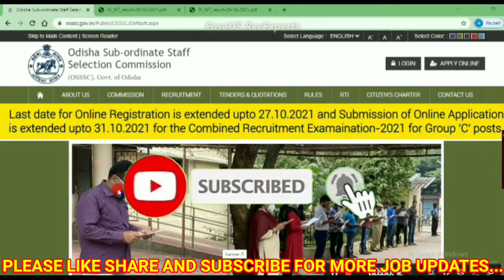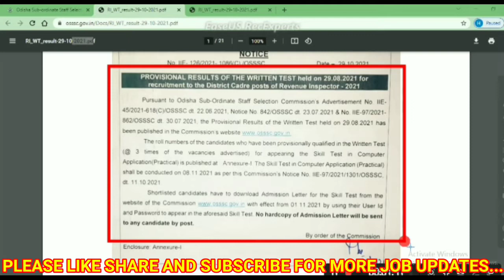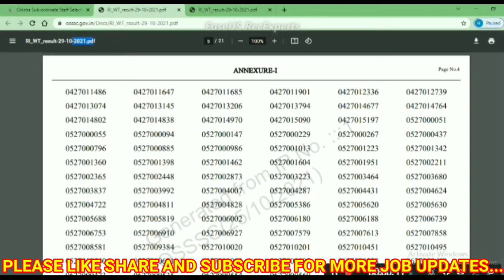RI EXAM RESULT OUT!!OSSSC Result out!!Latest updates OSSSC!!